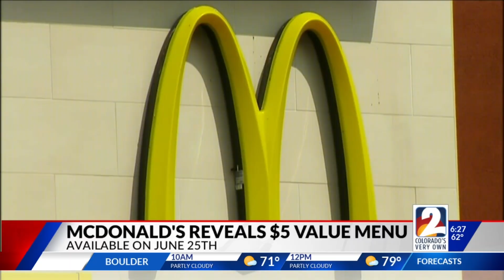It's The KWGN2 "Friyay Flashback"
Folks, Daybreak on 2 is a part of any nutritious breakfast...or lunch...or afternoon snack. Heck, we'll eat anything :-)  It's time to wake up with some joy, some humor, some laughs.  If you're not starting the day happy, you're doing it wrong!